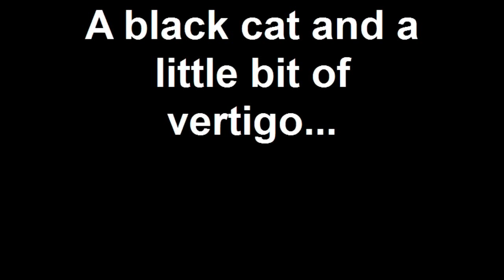A black cat and a little bit of vertigo...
Being silly today...